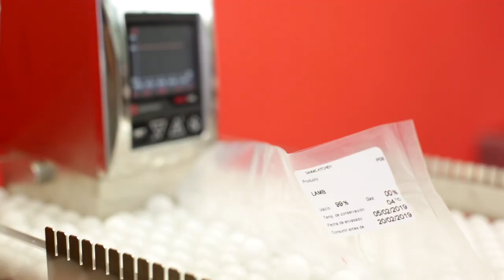Rack of Lamb with Glazed Carrots